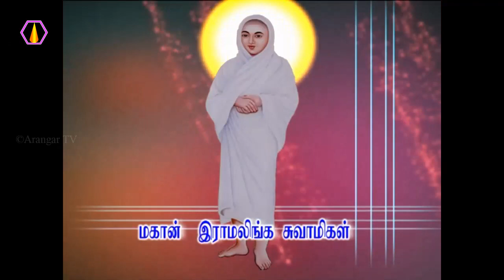தீட்சை விழாவின் பெருமை